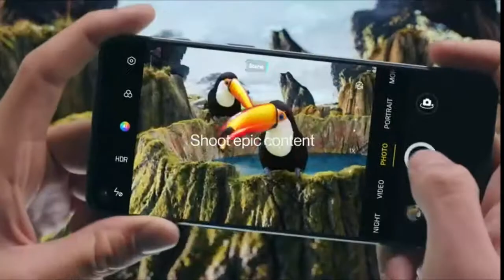OnePlus Nord 2 5G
CiTi Mobiles provides sales & service for all kind of electronic devices.